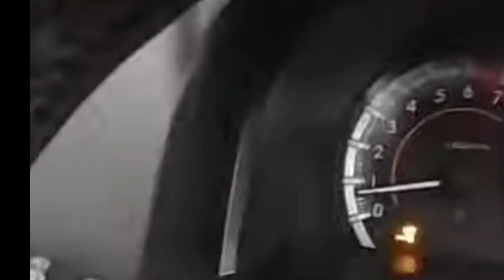cara budidaya pisang dari awal hingga sukses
di video ini hanya lah pengalaman saya pribadi sobat ku semua..
bukan cuma buat konten tapi real.
tidak ada yang tidak mungkin kalau kita seriuas berusaha.